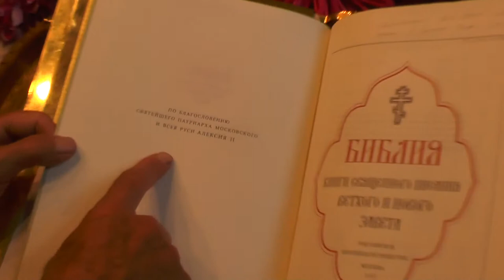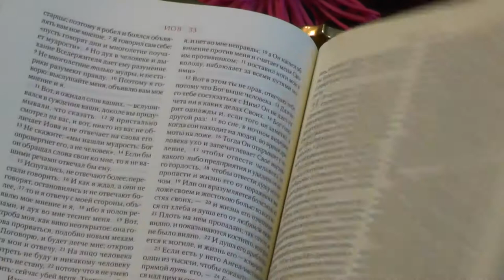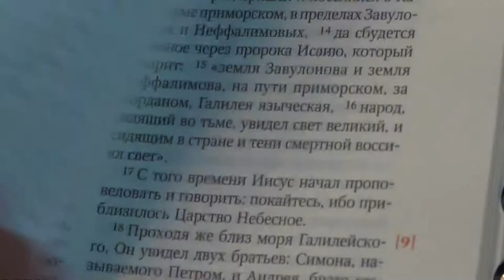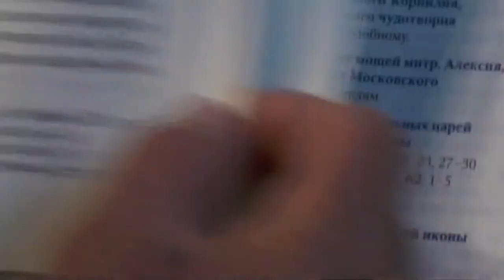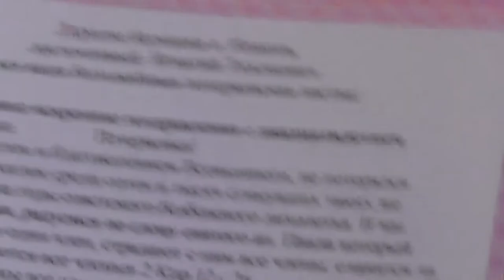Св. Иоанн Златоуст. Любить обличение и наставников более, чем отцов своих.